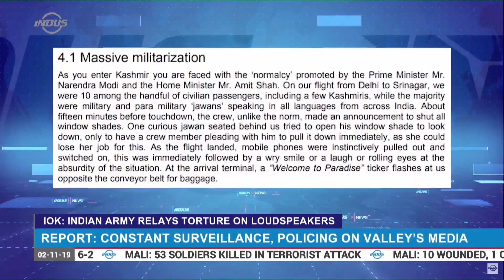IoK: Indian Army Relays Torture On Loud Speakers | Indus News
A fact-finding mission has said Indianforces transmit torture on civilians in occupied Kashmir on loudspeakers. In its report titled 'ImprisonedResistance', the mission said people of IoK are under constant mental distress and fear.